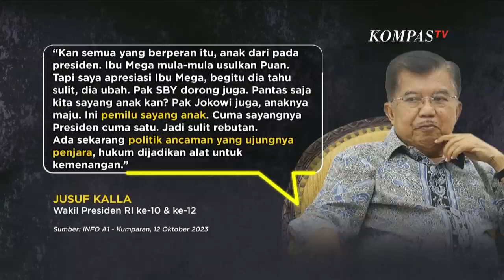Kontroversi Politik Sayang Anak Ala Jokowi, Apakah Pemilu 2024 Masih Bisa Netral, Jujur & Adil?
KOMPAS.TV - Majunya Gibran Rakabuming Raka sebagai pendamping Prabowo di Pilpres 2024 menuai kontroversi.

Sebab Gibran maju saat ayahnya masih menjabat presiden. Tudingan politik sayang anak ala Jokowi pun mengemuka.

Upaya Jokowi mendorong putranya sebagai peserta Pilpres juga menuai tudingan tengah membangun politik dinasti.

Tetapi menurut pasangan Gibran, Prabowo Subianto, tak ada salahnya dengan dinasti politik selama niatnya mengabdi bagi negara.

Tak cuma dugaan intervensi di tataran konstitusi. Langkah Gibran maju pilpres ditentang publik karena statusnya sebagai anak presiden yang masih berkuasa.

Hal ini mengundang keprihatinan, Guru Besar Fakultas Hukum Universitas Hasanudin, Hamid Awaludin. Hamid menilai poltik sayang anak ala Jokowi dapat menutup peluang mereka yang tak punya kuasa.

Publik kini menanti, Presiden Jokowi benar-benar menjalankan perkataannya soal netral di Pemilu serta tak mengarahkan instrumen pemerintah, sehingga menguntungkan kandidat pilpres tertentu.